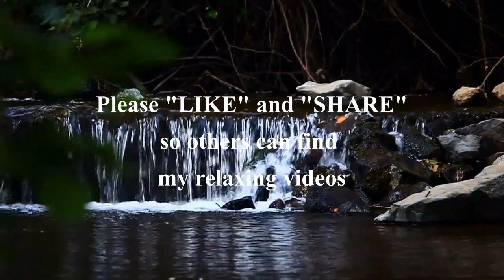DEEP SLEEP SOUNDS OF RELAXING WATERFALLS & BIRDS SINGING - CALM SOOTHING MEDITATION HEALING CALM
Lower heart rate and blood pressure, reduce stress, start healing immediately and fall asleep in minutes! Enjoy the calming effect of nature with our music featuring serene forest sounds, birds singing and a tranquil Zen waterfall. Ideal for relaxation, sleeping, meditation, and yoga, this soothing soundtrack is the perfect companion for your mindfulness practices. As the tranquil sound washes over you, worries and tension dissipate, replaced by a sense of calm. Drift off to sleep, lulled by the gentle melody of nature sounds. Immerse yourself in the peaceful ambiance of a rainforest with our nature sounds of a gentle stream and Zen waterfall, accompanied by a mesmerizing nature video to further enhance your meditation experience.